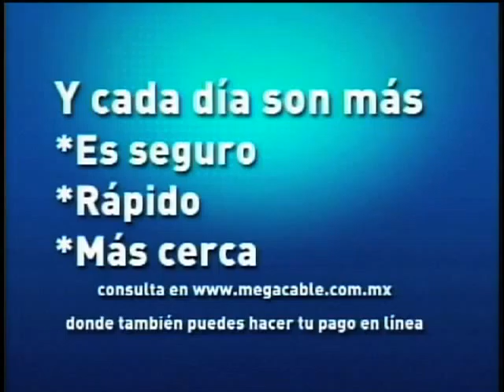The Factory Television